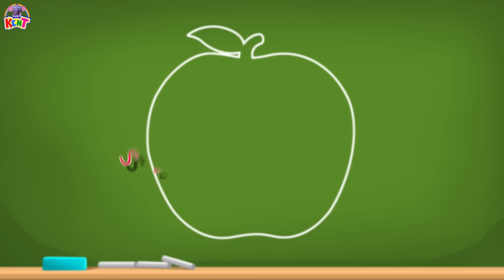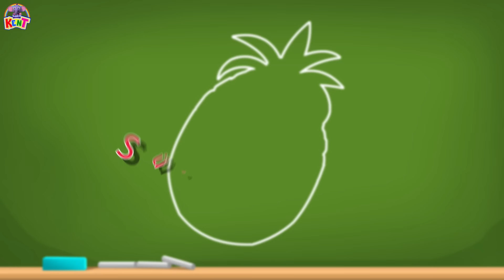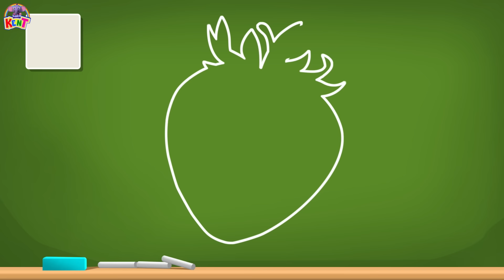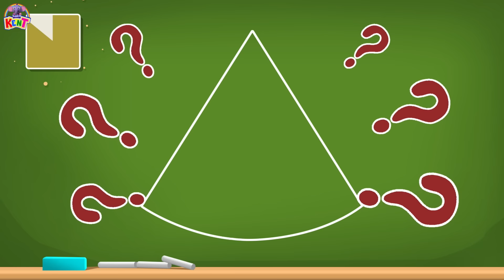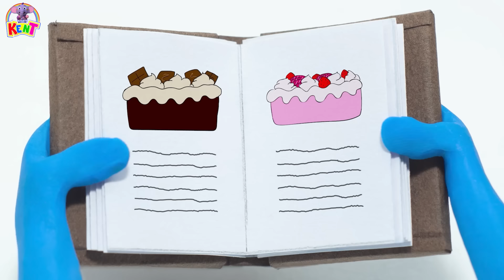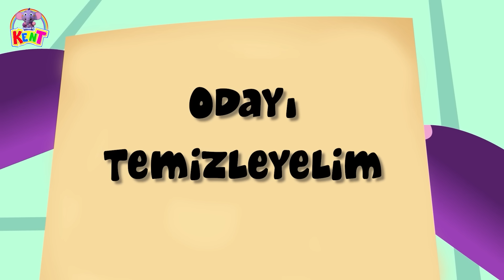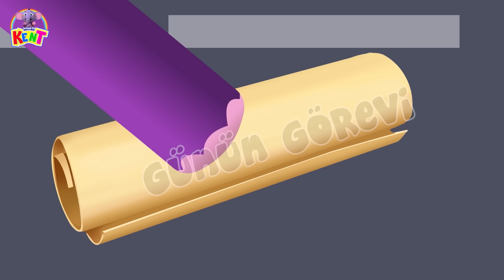Bir Noel Pastası Pişirin | Eğlenceli Öğrenme Videoları | Kent The Elephant Turkish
Nefis kokmuyor mu? Görünüşe göre Kent, Luke, Mumu ve Tim nefis bir pasta yapıyorlar! Pişirirken bize paylaşmanın ne kadar önemli olduğunu da öğretiyorlar! Bu eğlenceli öğrenme videosunda onlara katılın!

00:00 - Introduction
00:06 - Pasta Paylaşmak
01:33 - Magic - Momo & Tulus
03:25 - süper kahraman sabah rutini
04:41 - Meyveleri Tahmin
08:48 - The Cake
10:41 - Bulmaca Küpü Ile Renkler
14:31 - Muz Nerede?
16:45 - Halloween Candy
18:36 - Hayvanlar Nereye Aittir?
21:27 - Bir oyun alanında bulduğumuz her şey
23:49 - Meyveleri Oyunlarla Öğreniyoruz
25:58 - Renk Çarkı Ile Renkleri Öğreniyoruz
29:14 - Kent Ile Odamızı Topluyoruz
30:43 - Kent’In Araba Gezisi
32:45 - Kalem Ile Meyveleri Öğrenelim
34:31 - Kent’In Hazine Peşinde